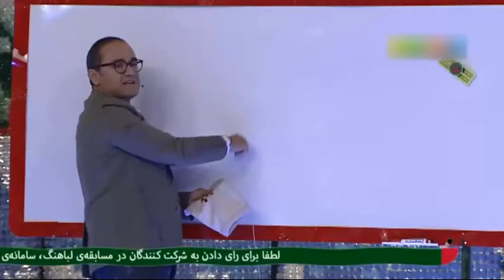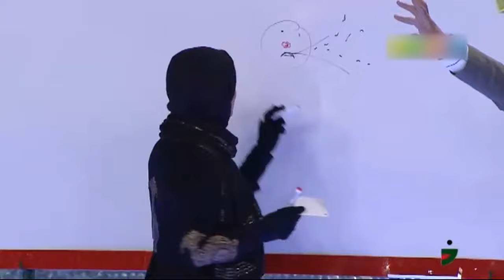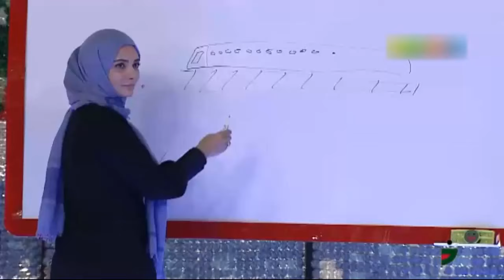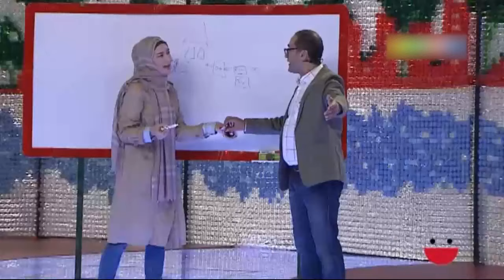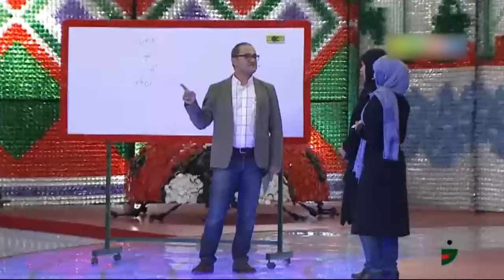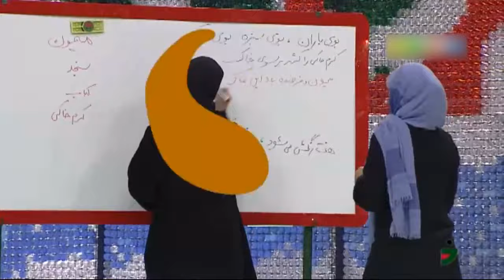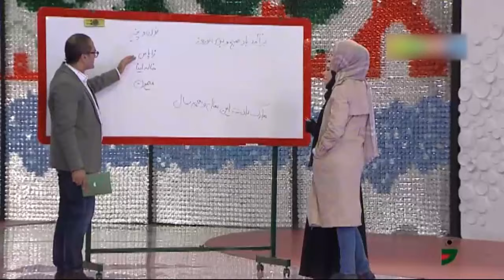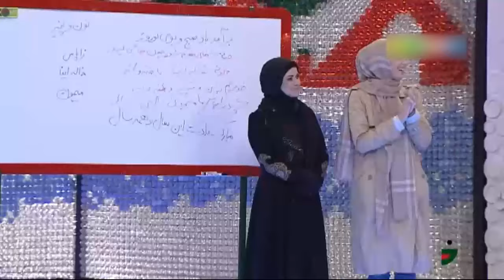مسابقه ی جذاب چهار بازیگر محبوب در خندوانه !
مسابقه ی جذاب سحر زکریا و لیندا کیانی با کمند امیر سلیمانی و نیکی مظفری در خندوانه !  😎😎😎